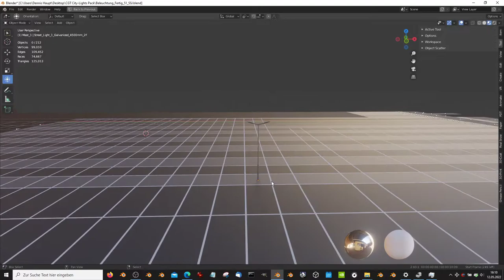Street Light 1 Galvanized 4500mm 2F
- Vertices = 8141
- Edges = 15843
- Polygons = 7884